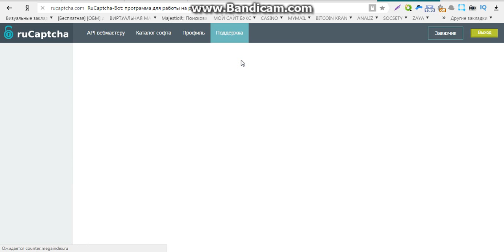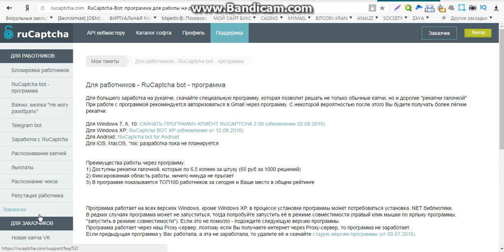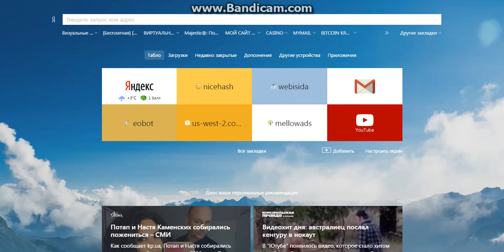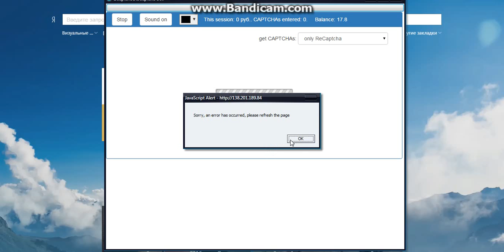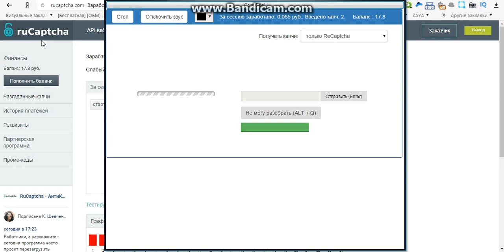заработок на вводе капчи в долларах